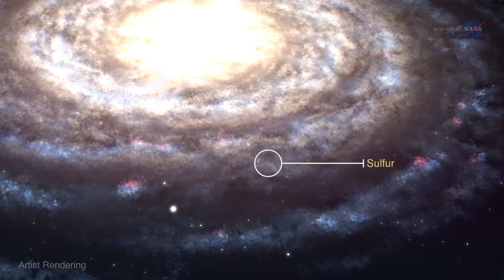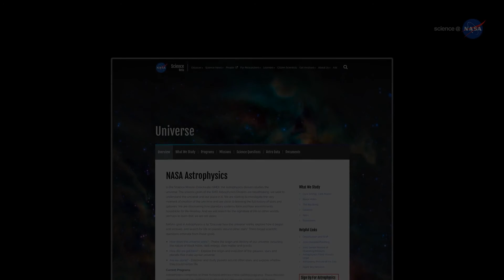Massive Cloud on Collision Course with the Milky Way - Science at NASA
High-velocity clouds (HVCs) are large collections of gas found throughout the galactic halo of the Milky Way. Their bulk motions in the local standard of rest have velocities which are measured in excess of 70–90 km s−1. These clouds of gas can be massive in size, some on the order of millions of times the mass of the Sun ( {\displaystyle {\begin{smallmatrix}M_{\odot }\end{smallmatrix}}} {\begin{smallmatrix}M_{\odot }\end{smallmatrix}}), and cover large portions of the sky. They have been observed in the Milky Way's halo and within other nearby galaxies.

HVCs are important to the understanding of galactic evolution because they account for a large amount of baryonic matter in the galactic halo. In addition, as these clouds fall into the disk of the galaxy, they add material that can form stars in addition to the dilute star forming material already present in the disk. This new material aids in maintaining the star formation rate (SFR) of the galaxy. [1]

The origins of the HVCs are still in question. No one theory explains all of the HVCs in the galaxy. However, it is known that some HVCs are probably spawned by interactions between the Milky Way and satellite galaxies, such as the Large and Small Magellanic Clouds (LMC and SMC, respectively) which produce a well-known HVC called the Magellanic Stream. Because of the various possible mechanisms that could potentially produce an HVC, there are still many questions surrounding HVCs for researchers to study.

CREDITS: National Aeronautics and Space Administration